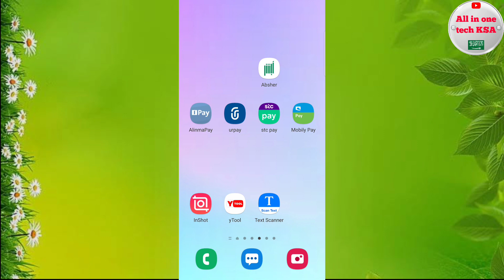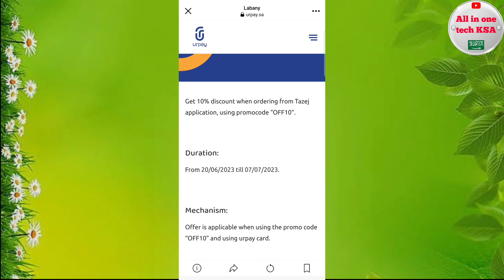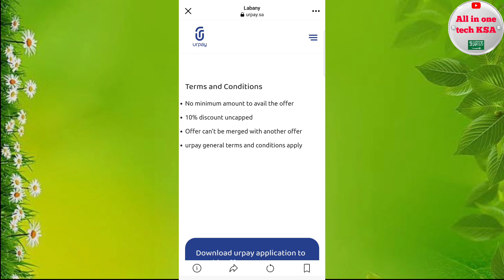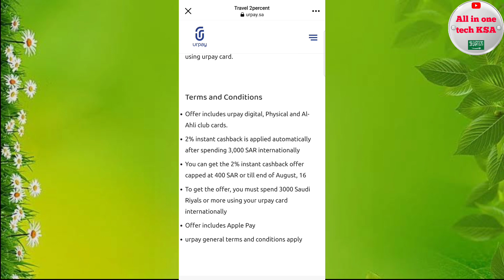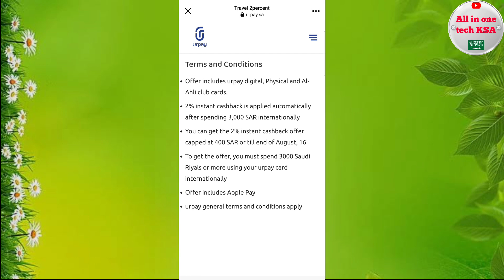Urpay 2 New Offer | Urpay 10% Cashback Offer | Urpay Wallet